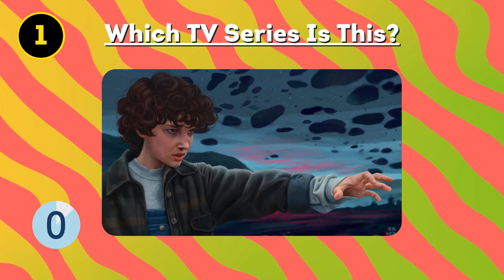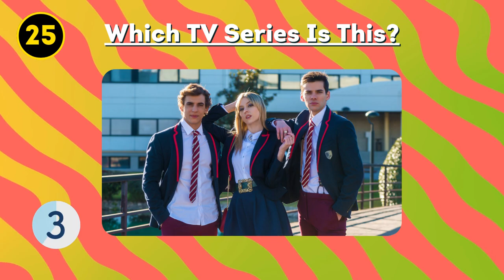Guess The TV Series By Characters 📺👀 | 30 TV Shows Quiz 🎥🍿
Can you Guess the TV Series by Characters? 📺 Test your TV knowledge with our 30 TV Shows Quiz Quest! 🧠🎉 Challenge yourself with this fun and exciting Quiz Game and see how many Trivia Quiz questions you can get right. 🤔📝 From classic TV shows to the latest Netflix series, this quiz covers the best TV series out there! 📺🍿 So if you're a TV series fanatic, this is the perfect quiz for you. 🚀 Join us now and see if you can guess the TV shows by their iconic characters! 🎥👀

{Background Music}

Kids

Jelly

Whistle